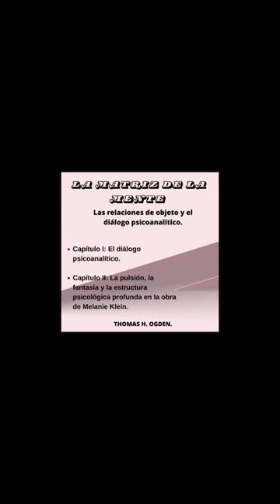La matriz de la mente, Thomas Ogden. Capítulo 1 y 2.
Capítulo 1: El diálogo psicoanalítico.
Capítulo 2: La pulsión, la fantasía y la estructura psicológica profunda en la obra de Melanie Klein.